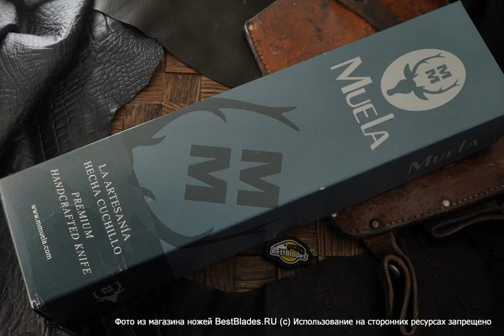Нож с фиксированным клинком Muela Navajo 17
Обзор — Нож с фиксированным клинком Muela Navajo 17.
ТТХ:
«Navajo 17» — бюджетный туристический/охотничий фикс со 170-мм клинком типа «bowie» в лучших традициях Дикого Запада. Это горячо любимая у нас в России «щучка» — озорная, хищная и вполне соответствующая нашему народному представлению о том, каким должен быть «настоящий ношш». Такая форма весьма функциональна и подходит для выполнения практически всех работ. При спусках примерно от середины вряд ли стоит ожидать от ножа чудес кухонного реза, но он на это и не рассчитан. Плоскостной участок у обуха представляет собой ребро жёсткости, повышающее стойкость клинка к боковым нагрузкам, а фальшлезвие добавляет клинку  стремительности и повышает проникающую способность. Есть полноразмерный чойл, в который может выноситься указательный при «коротком» хвате. Выполнен клинок в 440А — американской стали, обладающей повышенной коррозионной стойкостью, которая используется для производства недорогих ножей.
Рукоять с достаточно выраженной травмобезопасной подпальцевой рассчитана на долгую комфортную  работу. Тип монтажа рукояти — Full Tang (хвостовик клинка совпадает по абрису с рукоятью), максимально прочный их всех существующих. Несмотря на невысокую цену ножа, накладки выполнены из оливкового дерева — материала, чаще всего используемого на лимитированных сериях. В комплекте поставляются ножны из плотной натуральной кожи с петлёй для ремня и ремешком с кнопкой для дополнительной фиксации рукояти.
Ножи от Muela — это оригинальный дизайн, безупречная сборка, надежность и функциональность при разумных ценах и стабильном качестве.
Страна производства - Испания
Материал рукояти - Оливковое дерево
Обработка клинка - сатин
Общая длина, мм - 285
Вес - 290
Твердость по шкале Роквелла - 55-56
Клинок (марка стали) - 440A